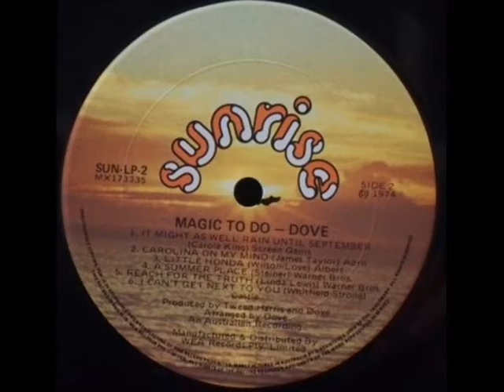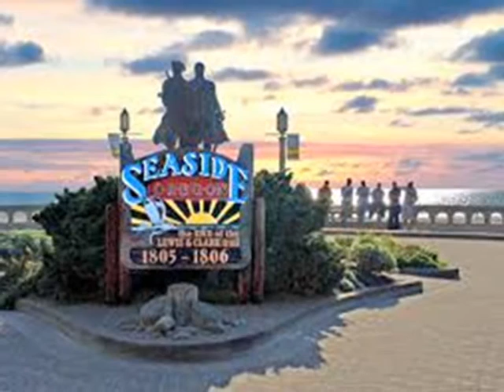Magic To Do (1974) - Dove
Australian group  , Dove, featuring Sharyn Cambridge , (vocals & guitar)Warwick Thoms (vocals & bass) Steve Gill (vocals & drums) & Jim Sifonios (vocals & keyboards) with the title track from their album from 1974  "Magic to do"